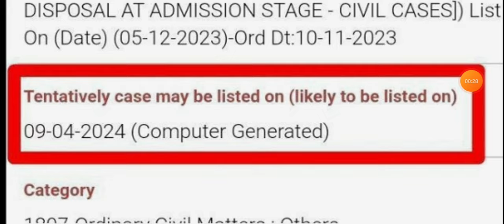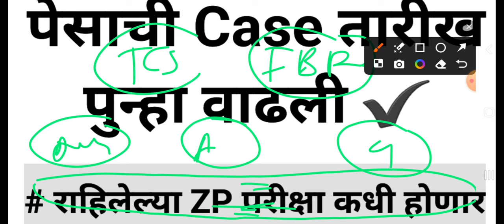PESA निर्णय लांबणीवर ..आता जिल्हा परिषदेच्या राहिलेल्या परीक्षा कधी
DOWNLOAD आरोग्य सेवक Ebook

जिल्हा परिषदेच्या राहिलेल्या परीक्षेच्या हॉल तिकीट डाऊनलोड करण्यासाठी  लिंक

किंवा आपापल्या जिल्ह्याच्या वेबसाईट चेक करू शकता

वरील टेलिग्राम चैनल वर सर्व जिल्ह्याच्या लिंक दिलेल्या आहेत